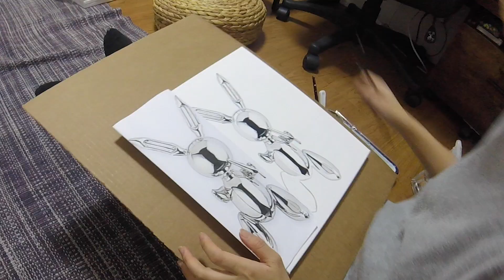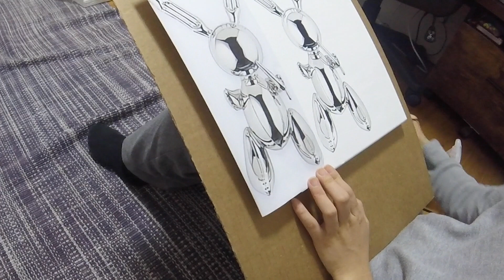上手に絵を描く練習方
【この色があれば大丈夫】

◆◆◆◆◆◆ ↓ ENGISH ↓ ◆◆◆◆◆◆

MOET